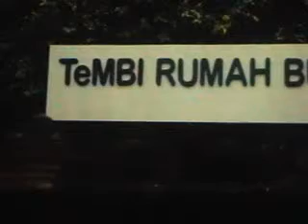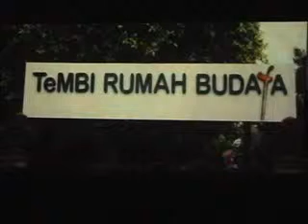Wayang Mitologi #2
Wayang Mitologi : pertunjukan wayang kolaborasi Jawa-Meksiko, dengan dalang Ki Catur 'Benyek' Kuncoro dan Miguel Escobar Varela, di Pendapa Tembi Rumah Budaya Yogyakarta pada hari Senin tanggal 19 September 2011.